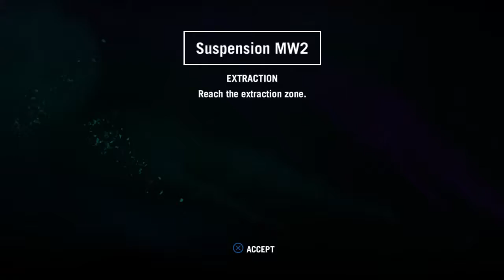PS4 Far Cry 4 - Suspension MW2 by Cpt_Cedricgamer